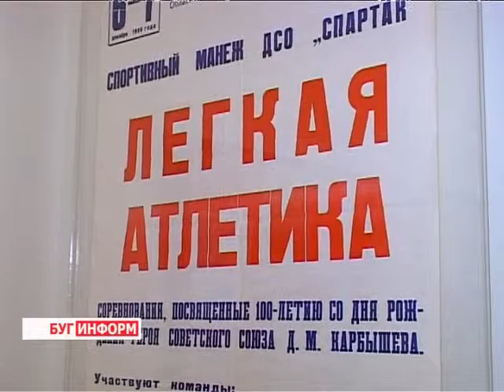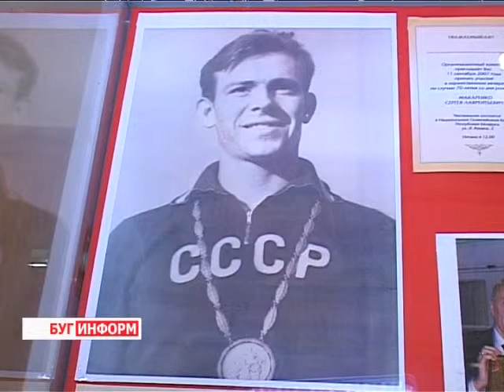2014-02-24 г. Брест Телекомпания "Буг-ТВ". Открытие выставки «Крепость в спорте».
«Крепость в спорте» - под таким необычным названием в выставочном зале у Холмских ворот открылась очередная выставка. Казалось бы, где связь -- Крепость и спорт? На самом деле, название весьма символично. Выставка приурочена к двадцать вторым Олимпийским зимним играм в Сочи и Чемпионату мира по хоккею с шайбой 2014, который будет проходить в мае в столице Беларуси.  Чем будет привлекать посетителей выставка, узнала и наш корреспондент